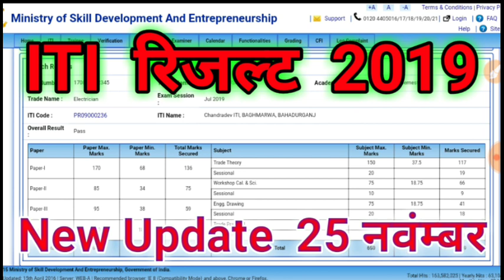ITI result || iti4thsamesterresult 2019 ITI RESULT 2019